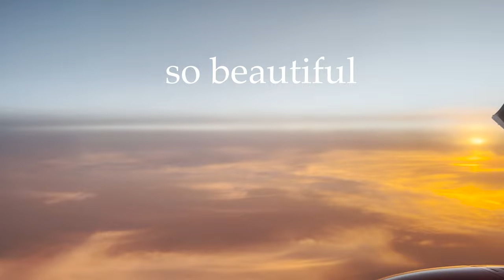CORFU VLOG | The perfect week in Perama, Corfu✈️🏝🌅🧜🏽‍♀️ - OCT 2022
Hey everyone, I wanted to put together a travel vlog to allow you to come and join the experience of this beautiful destination with us x
Corfu is extraordinary and I completely fell in love with this place and I hope you enjoy watching this as well as maybe get some ideas of where you can travel next x